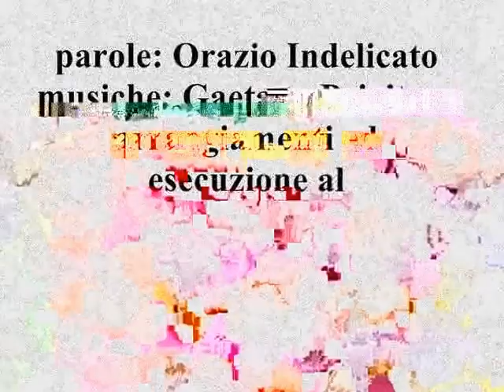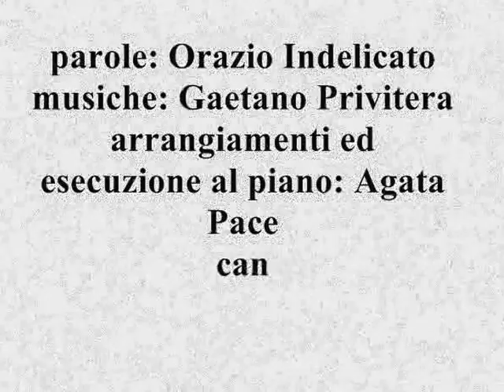E TI RACCONTO